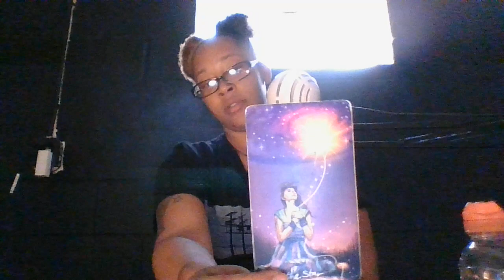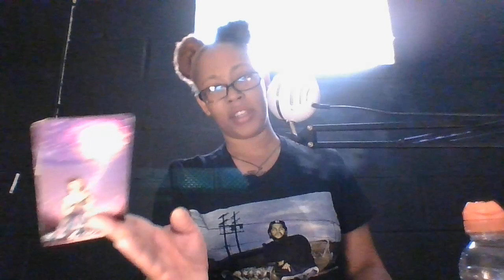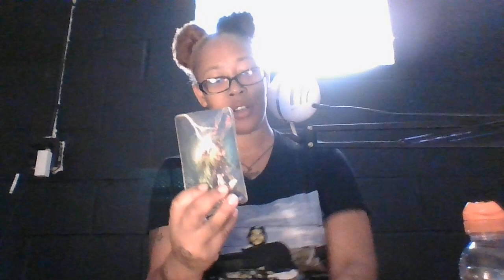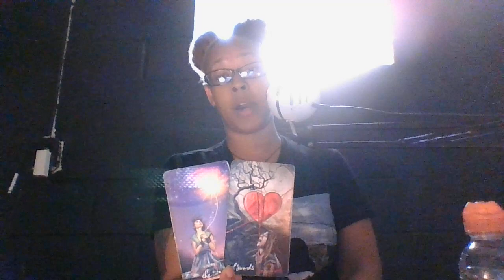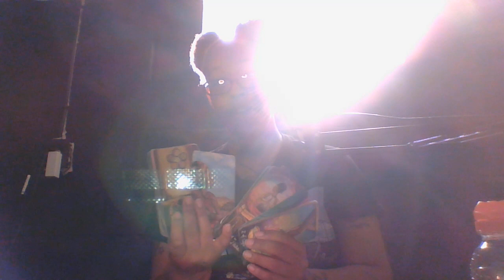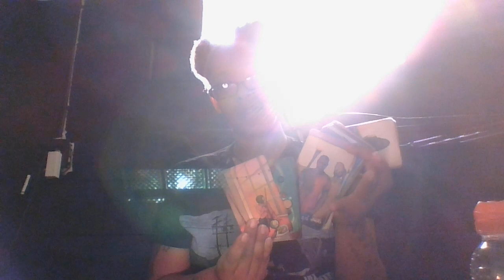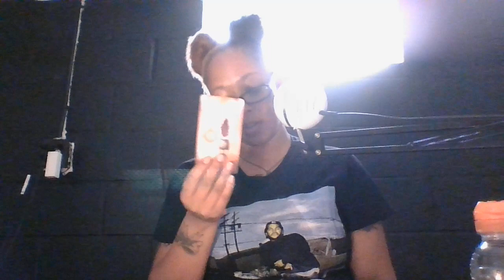THIS PERSON IS FALLING IN LOVE WITH YOU FROM A FAR